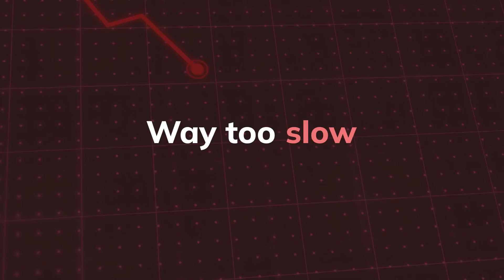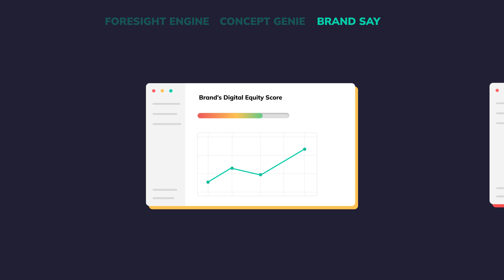AI-Powered Decisions: Discover, Launch & Grow with Ai Palette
Ai Palette is an AI-first consumer insights platform that provides a faster, data-informed, and cost-effective way to discover, launch, and grow brands and products.